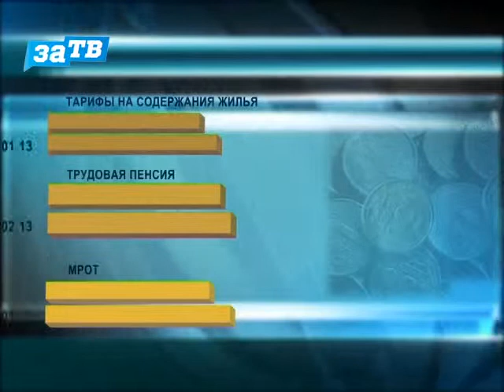Об изменении тарифов